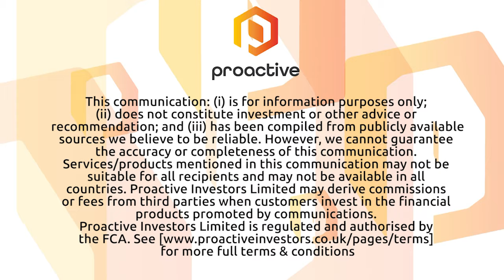ESE Entertainment 'plants a flag in North America' with intent to acquire Canadian game tech group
ESE Entertainment Inc CEO Konrad Wasiela tells Proactive it plans to acquire gaming technology company GameAddik for over $4.8 million in cash and 7.3 million in ESE shares.

According to ESE, GameAddik generated around $24 million in unaudited revenue during fiscal 2020 and $4.7 million in income from operations. The gaming company said that the acquisition will help to increase revenue and profitability, expand its Tier One client base and strengthen its technology stack.